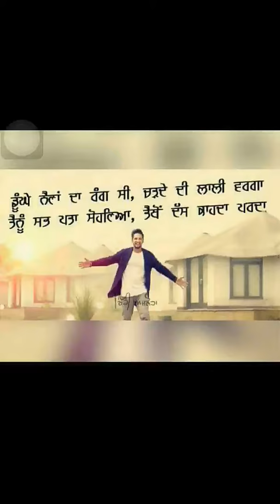3 peg song by guntash singh mahal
3 peg